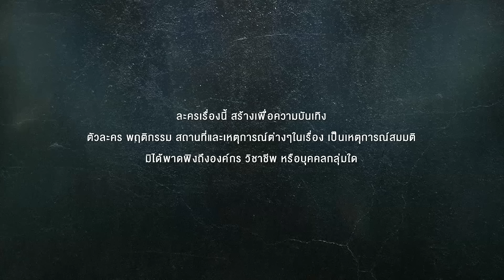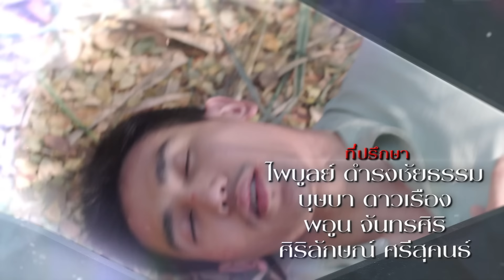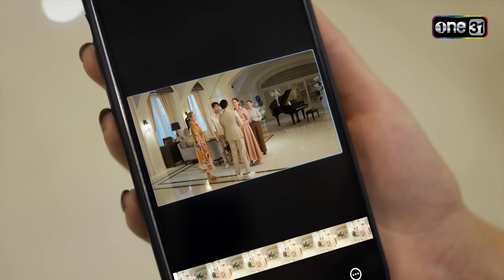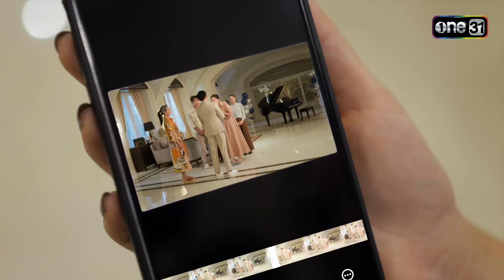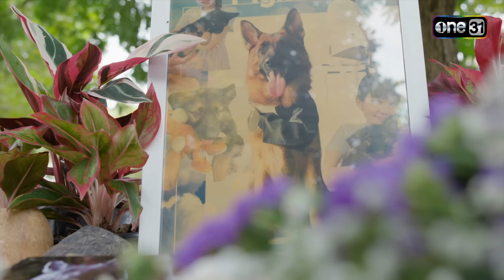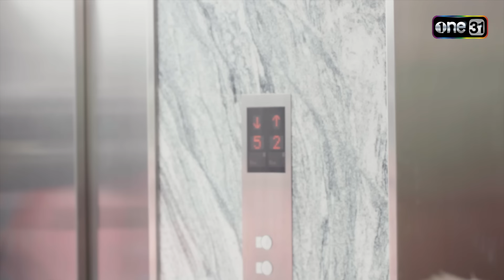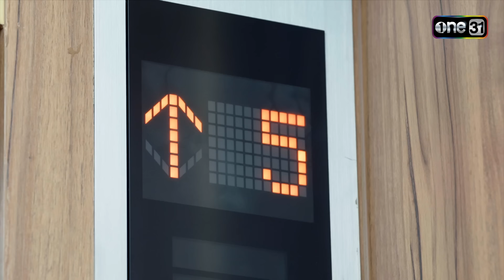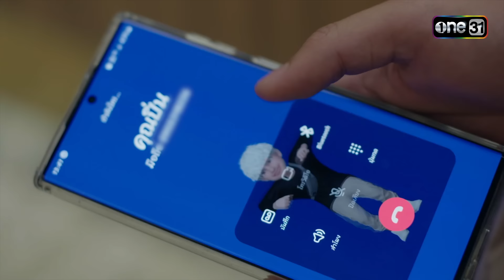ชีวิตภาคสอง Ep.17 (Full Ep) | 9 ม.ค. 67 | one31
ติดตามชม ชีวิตภาคสอง ทุกวันจันทร์-อังคาร เวลา 20:30 น.
ปรเมศ (อาตู่) พ่อหม้ายรุ่นใหญ่ ผู้มีฐานะทางสังคม และการเงินสุดเพียบพร้อม แต่กลับไม่ลงรอยกับ ลูกสาวเพียงคนเดียว อย่าง ปิ่น (บิ๊นท์) เพราะปรเมศ ตัดสินใจแต่งงานใหม่กับ รตา (คริส) สาวรุ่นลูก ซึ่งปิ่นเชื่อว่า รตาเข้ามาเพื่อหวังปอกลอกสมบัติของปรเมศ

ปัญหาของทั้งคู่ หนักข้อขึ้นเรื่อยๆ จนปรเมศ โรคหัวใจกำเริบ เป็นจังหวะเดียวกัน กับที่ สอง (ก๊อต) ชายหนุ่มที่มีชีวิตหาเช้ากินค่ำ ก็เกิดโรคหัวใจกำเริบ จนอยู่ในอาการโคม่าเช่นกัน นาทีชีวิตระหว่างความเป็น ความตาย นี้เอง ทำให้ทั้งคู่ เกิดมีชะตาชีวิตที่เกี่ยวข้องกัน

เมื่อ “เขา” ได้รับโอกาสครั้งที่สอง ในร่างของคนอื่น ให้กลับมามีชีวิตอีกครั้ง เขาจะสามารถปกป้องคนรัก และเปิดโปงเบื้องหลังฆาตกรตัวจริงได้หรือไม่?